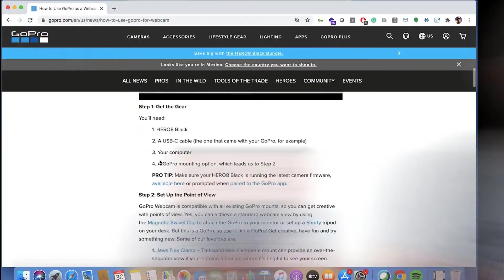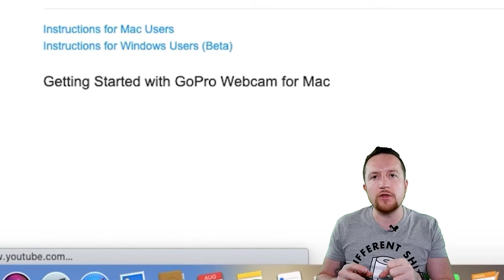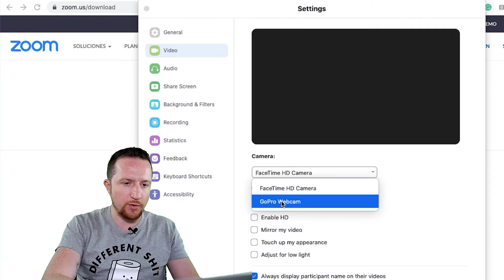📷 COMO CONECTAR GOPRO COMO WEBCAM 🤯 [POR USB] EN PC WINDOWS MAC 🤓 ZOOM TEAMS MEET SKYPE WEBEX💥GRATIS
En este video aprenderás de una manera súper fácil y rápida cómo usar tu GoPro Hero 8 como webcam.

Si estas aqui por versiones HERO7 o anterior checa este

03:42 Proceso de actualizacion firmware manual
04:00 Descarga utileria Mac y Windows